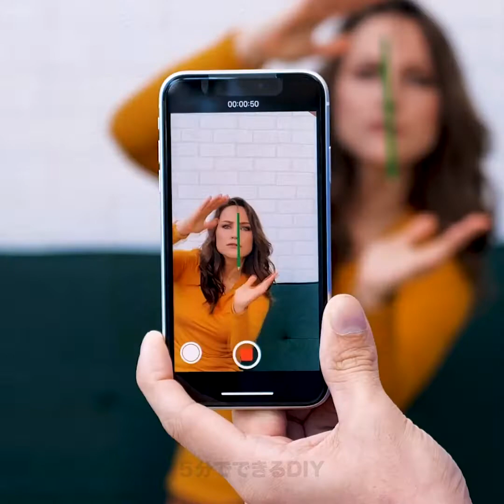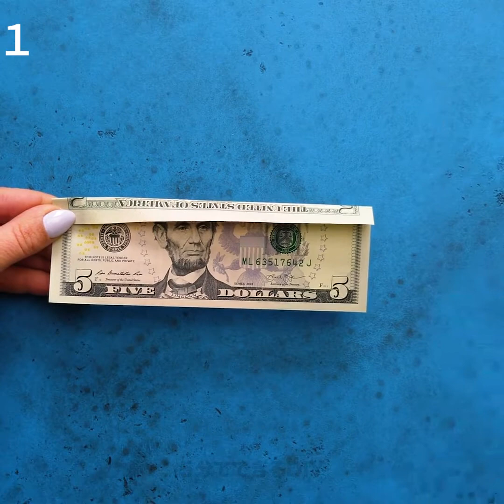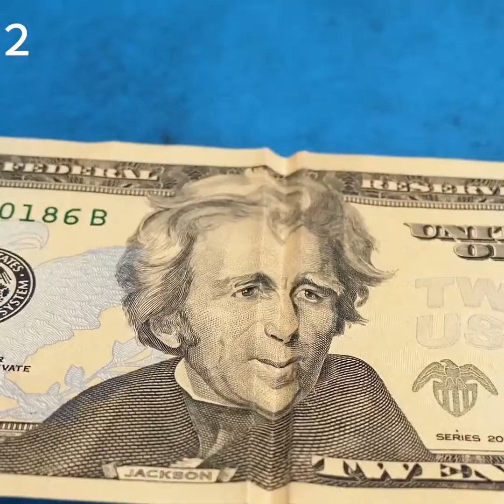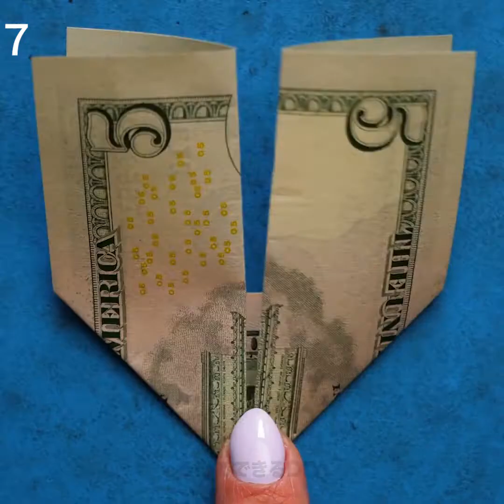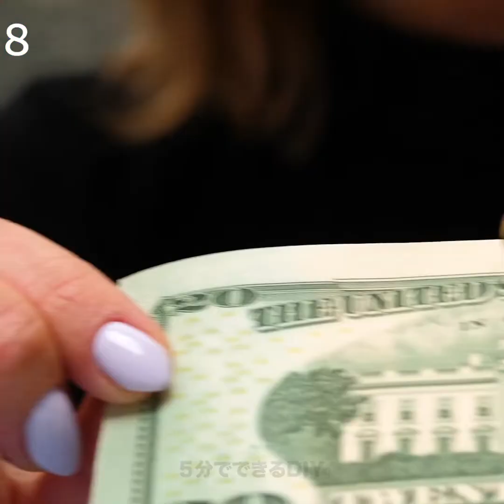簡単な手品と錯覚のやり方32選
タイムスタンプ：
00:27 浮く球
01:35 つまようじのトリック
03:43 お金のトリック
07:32 指のトリック